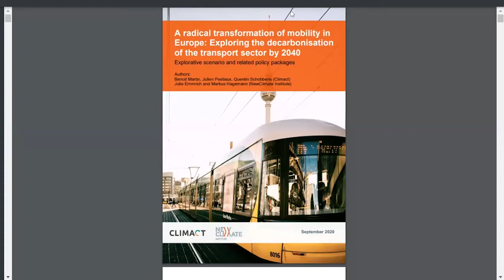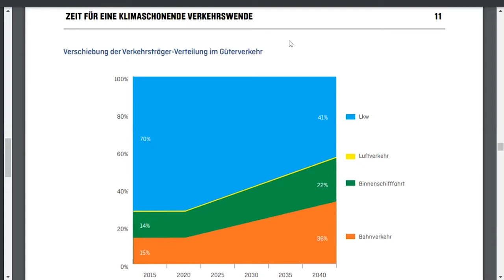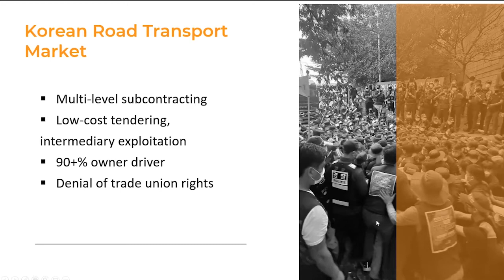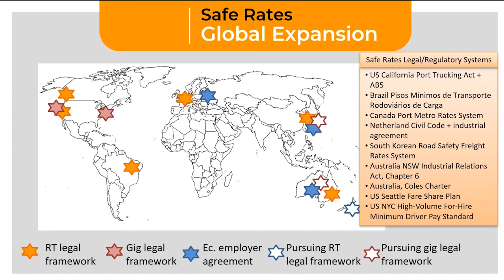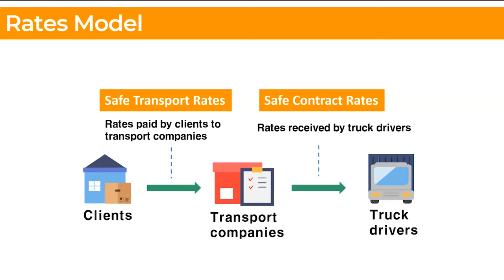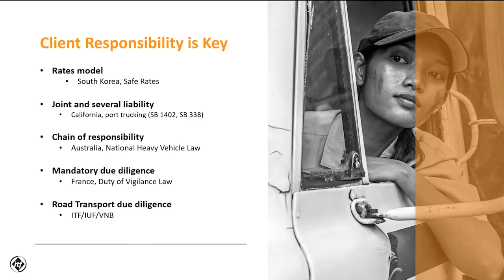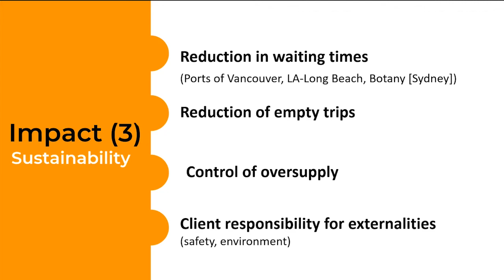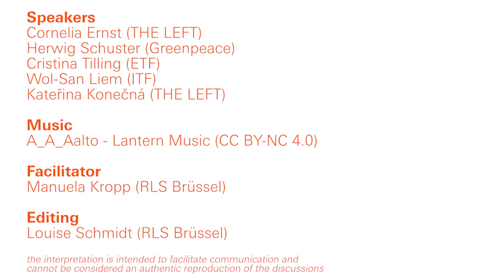Rail Transport – Lessons for COP26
Making Rail Tansport attractive in the EU and globally – Lessons for COP26
A web-conference organized by the left group in the European parliament THE LEFT and the Rosa-Luxemburg-Stiftung Brussels on 29 October 2021

Speakers:
Cornelia Ernst, left group in the European parliament THE LEFT (committee for industry)
Herwig Schuster, Greenpeace Europe
Cristina Tilling, European Transport Workers’ Federation
Wol-San Liem, International Transport Workers’ Federation
Katerina Konecna, left group in the European parliament THE LEFT (committee for transport)
Facilitator: Manuela Kropp, Rosa-Luxemburg-Stiftung Brussels

At the beginning of 2021, the EU declared the "European Year of Rail" to promote the shift from road and air to rail-based transport. But what does this mean in concrete terms for freight transport in Europe and globally, and how will rail and road-based freight and passenger transport complement each other in the future?

With the climate protection package "EU Fit for 55" of July 2021, the European Commission's proposal extends, among other things, the EU CO2 emissions trading scheme (ETS) to the transport sector. Higher CO2 prices would favour the transition to rail. At the same time, the use of hydrogen and a corresponding refueling infrastructure might reduce emissions in the road freight transport.

The competition to rail is fierce and, above all, cheap. Due to dumping of wages and working conditions, road freight transport is often cheaper and often the preferred option. Good progress has been made here in South Korea through the use of "safe rates". In the EU, the so-called "mobility package" was adopted a year ago to improve working conditions in heavy goods transport. However, there are still problems with the actual implementation.

Cost dumping in road freight and passenger transport must be stopped. On the one hand, to achieve good working conditions for the workers and higher road safety for all of us, but also to increase the attractiveness of rail compared to road. Transport is a public good and must not be dependent on the short-term interests of private companies. Transport companies must return to public ownership.